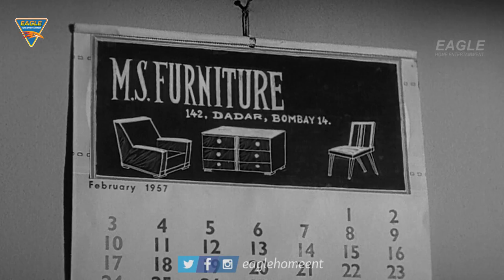नूतन ने क्यों कहा की मेरा बाप फर्नीचर | ANARI Movie | Raj Kapoor, Nutan, Lalita | Eagle Hindi Movies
WATCH Raj Kapoor & Shubha Khote Best Scene,"ANARI" Starring : Raj Kapoor, Nutan, Lalita Pawar, Shubha Khote, Motilal, Mukri, Helen, Ashim Kumar, Nana Palshikar, Pal Mahendra, Brahm Bharadwaj, Vishwa Mehra, Sulochana, Meena, Aruna, Vien, Nazir & Others. Exclusively on Eagle Home Entertainments Movies.